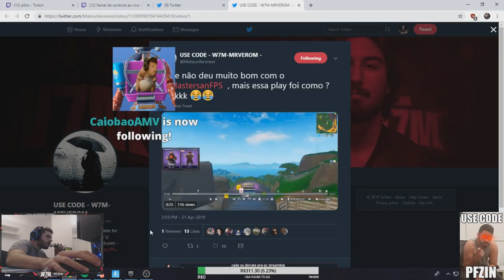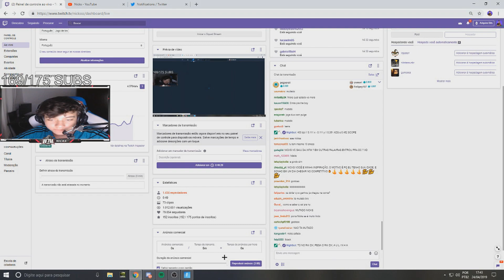W7M Momentos da Live #2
O video de hoje é dos melhores momentos da lives dos jogadores de fortnite.